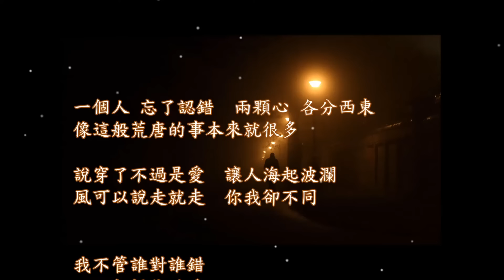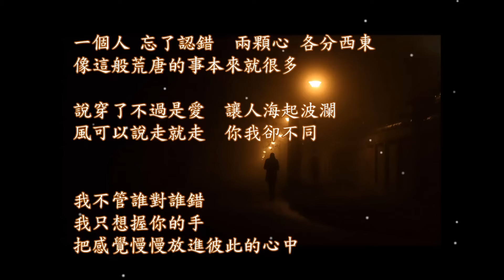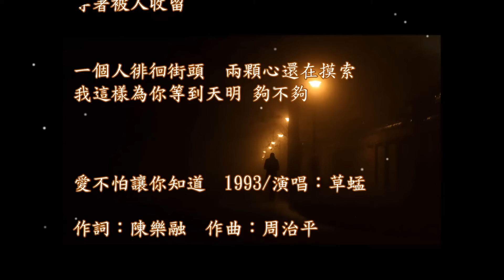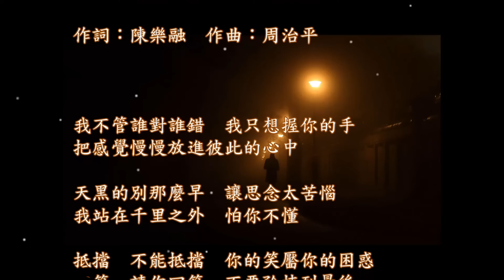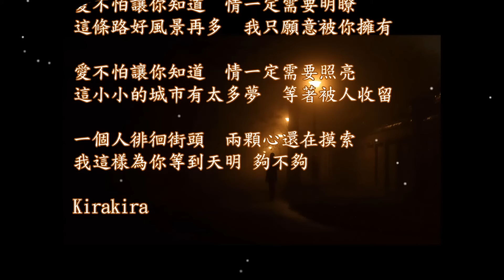💕愛不怕讓妳知道情 💖情一定需要明暸～深情款款 ～柔情蜜意周治平的浪漫🌹情歌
🎵愛不怕讓你知道 💓溫柔又深情～草蜢.周治平經典作品#國語經典
關於《陳樂融》的2首精采作品:
                                🎵愛不怕讓你知道👏
                                真摯、誠懇的表白：
「我只想握你的手、讓感覺慢慢放進彼此的心中. 」
                  多麼美好的真心誠意❣️牽掛的始終是你💓
                      個人相當喜愛這首款款深情的~🎵愛不怕讓你知道

               📖  填詞者《陳樂融》是台灣作曲人、作詞人、廣播主持人、
                     編劇、文化評論家。
陳樂融的文筆一向給人~溫暖人心、溫柔深情、文學氣息濃厚.
                      陳樂融其他代表性經典作品有:
                      姜育恆~🎵再回首、歐陽菲菲~🎵感恩的心、
                     黃鶯鶯~ 🎵讓愛自由、🎵日安．我的 愛、
王芷蕾~🎵悲歡歲月、陳雷~🎵往事就是我的安慰. 等。

👍🏿推薦《陳樂融》另一首好作品~
🎵《悲歡歲月》~王芷蕾